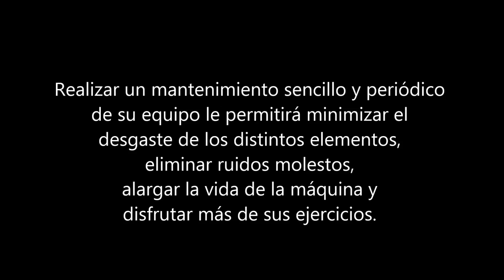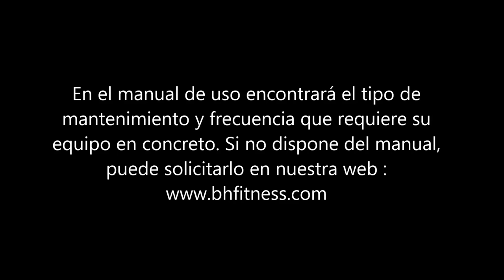Centrar banda de cinta de correr BH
Aprende a centrar la banda de tu cinta de correr BH siguiendo unos sencillos pasos. Un adecuado mantenimiento te permitirá alargar la vida de tu cinta y seguir disfrutando de tu equipo.